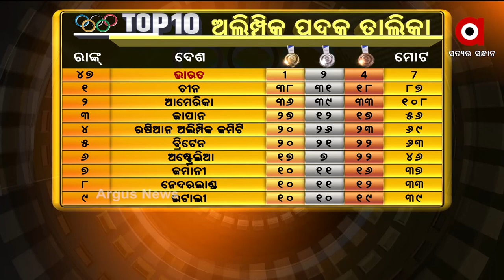ପଦକ ତାଲିକାର ଶୀର୍ଷରେ ରହିଛି ଚୀନ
ଆସନ୍ତୁ ନଜର ପକାଇବା ପଦକ ତାଲିକା ଉପରେ। ପଦକ ତାଲିକାର ଶୀର୍ଷରେ ରହିଛି ଚୀନ।